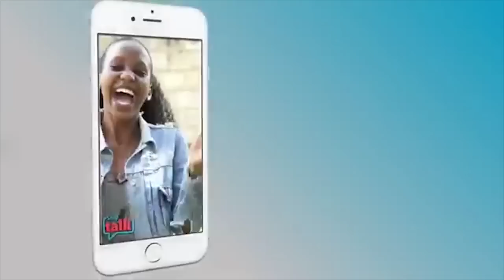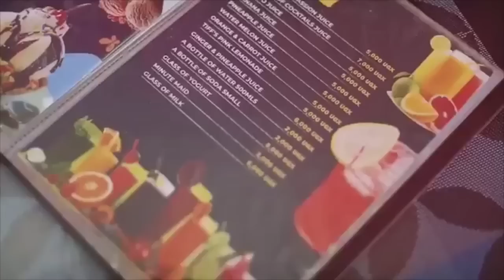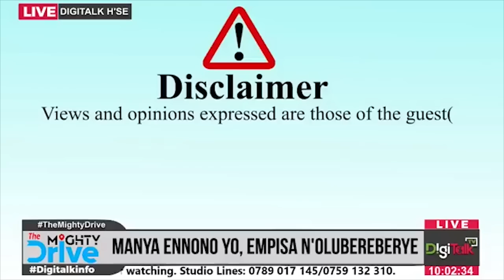Amakulu g'okunaaza emyoyo, n'okulima ebigya-Mzee Sebutinde annyonyode. Sorry video elinamu bu errors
Mzee Sebutinde Apollo ayongedde okusomesa n'okunnyoyola enno. DigitalkTv AlternativeDigitalk TheMightyDrive @TheAlternativeUganda1
January 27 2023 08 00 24 AM